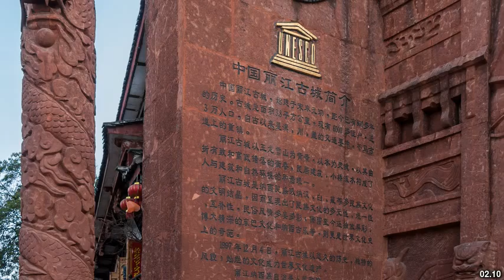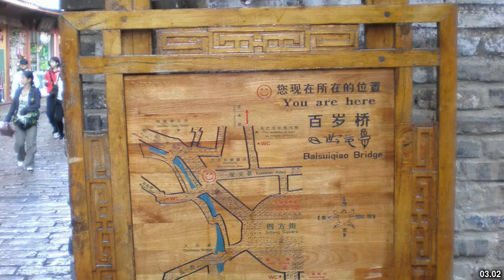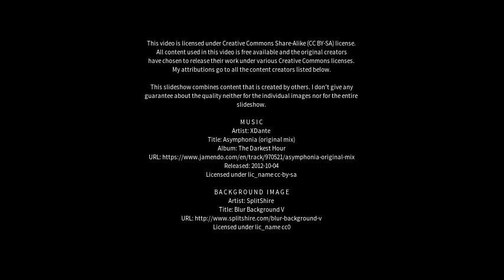Best places to visit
Best places to visit - Lijiang (China) Best places to visit - Slideshows from all over the world - City trips, nature pictures, etc.